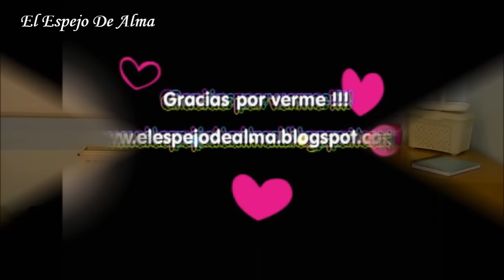Maratón de Compras 3 (PRIMOR)